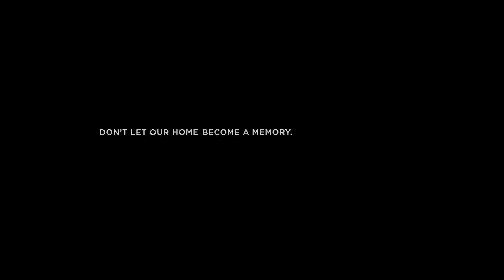HOME (with supers ending)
When HOME started production in October 2019 our world seemed a different place. The film completed in April 2020. Its message is still as important - perhaps even more so.

DON’T LET OUR HOME BECOME A MEMORY

HOME is a Braw Production. Written and directed by Ben Craig, produced by Debbie Ross and CGI created by Lua Studios. Featuring the performance of Ian Hanmore.